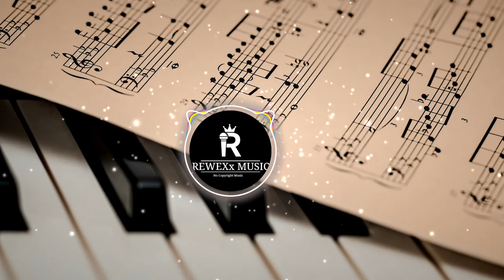Pan Pizza - Patiño {Free Copyright Music}🎹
Musica sin derecho de autor, no tiene copyright.
Musica senza copyright.
Musik ohne copyright.

Imágenes hechas con y por creadores